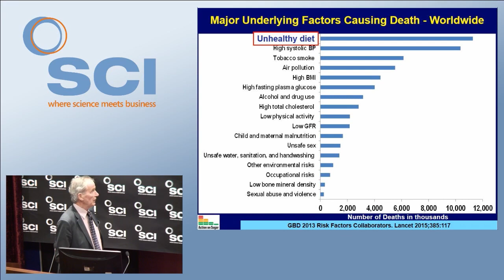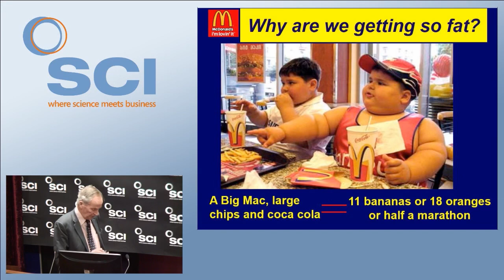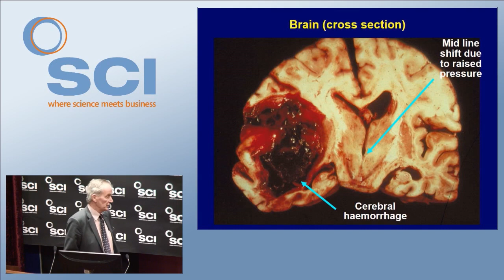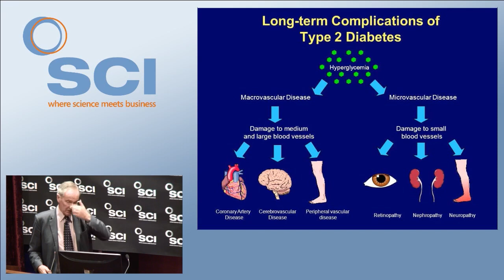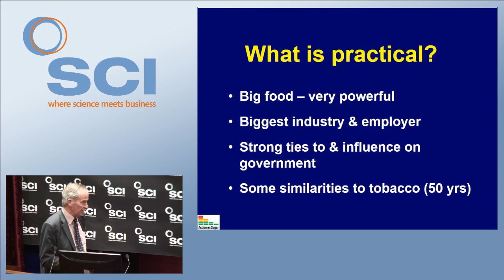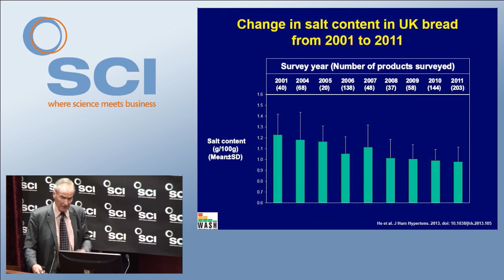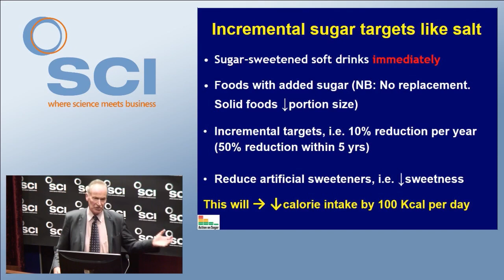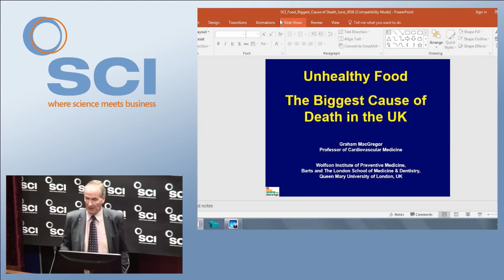The UK's Diet Health Crisis | Prof Graham MacGregor | SCIPEL 2016 | SCI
Prof Graham Macgregor, Professor of Cardiovascular Medicine at the Wolfson Institute of Preventive Medicine, Queen Mary, University of London, gave an interesting public evening lecture on the food industry and impact of processed food at SCI in London on 21 June 2016.
Skip to:
00:09:53 Health Risks
00:20:32 Taking Responsibility
00:24:32 Salt
00:30:00 Sugar
00:36:21 Obesity Plan
00:39:03 Q&As
SCI’s Public Evening Lectures (SCIPEL) are free and open to all. They are part of an SCI initiative to engage the public and provide accessible discourse on science and innovation.

to find out more.